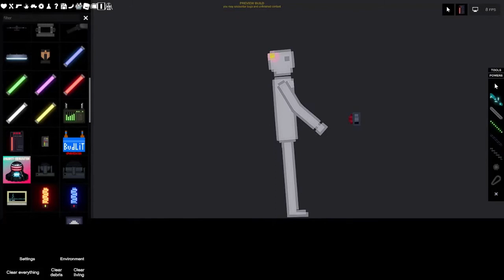Part 3: Sally's Homecoming Party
I Would've Added Music, But I'm Lazy.